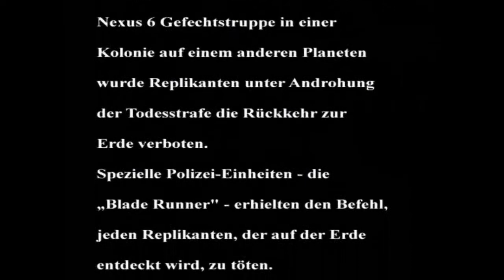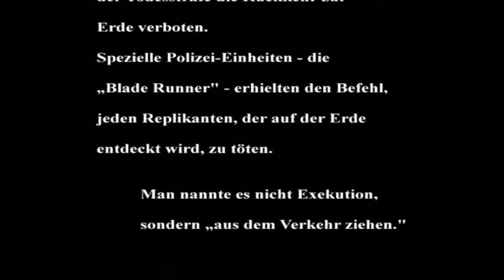Playthrough - Blade Runner - Akt 1 - PC Game - Deutsch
Akt 1 aus dem PC Spiel Blade Runner als Playthrough durch die Story